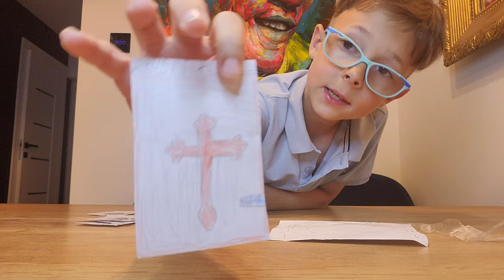Kolejny dzień w poszukiwaniu figure z pierwszej serii kart DOORS...